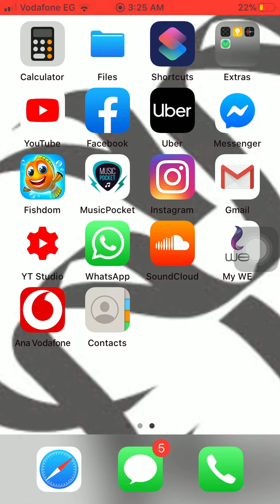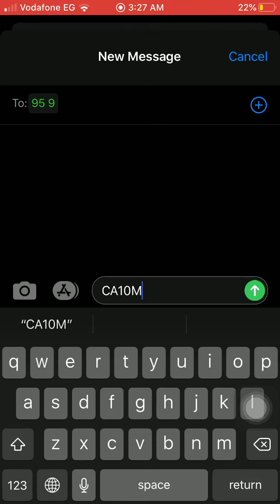كود باقة إنترنت زين المفوترة 95 ريال السعوديه Zain